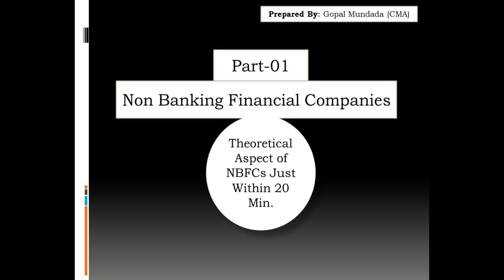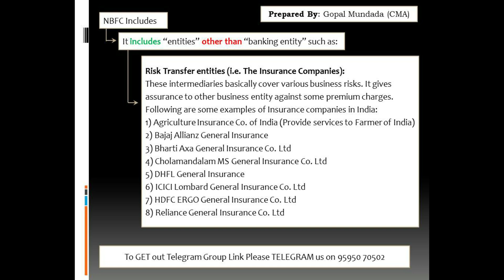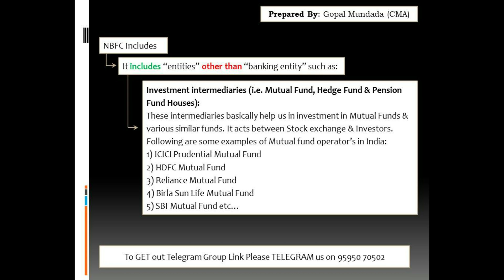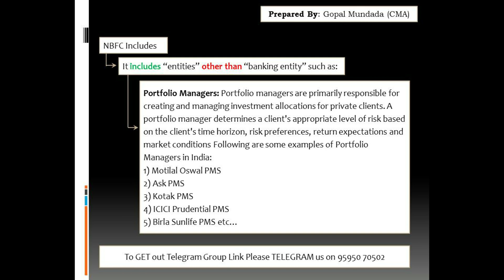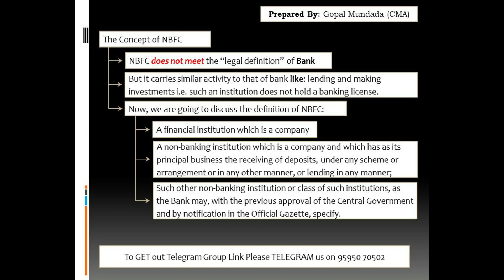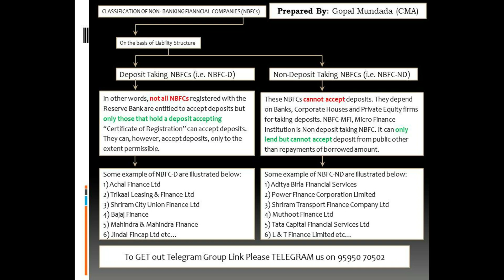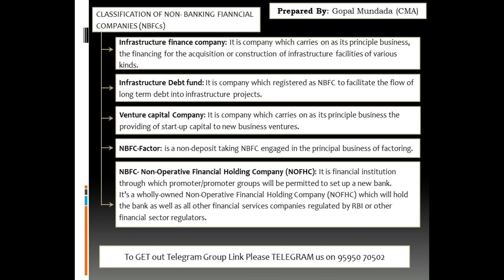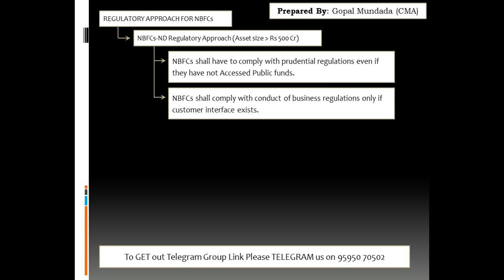CMA Final || NBFC (Part:01) || CFR (Paper-17)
Hey Friends,
As you know CFR is a very tough subject, but trust me, friends I have cleared my CMA in Dec-2018 attempt with Self study in SINGLE attempt.

IF I CAN do THIS WHY YOU DON'T?

So, guys, I request that please do all theoretical chapters of CFR & you know very well I do my best to reach all of you through my YouTube channel.

Today I come with the most important chapter of CFR & that chapter is NBFC. I will try to provide the NBFC topic in 4 to 5 parts.

This topic contains a minimum of 4 marks & a maximum of 8 marks out of 100 of your exam paper.

So friends if you have any queries in this regards please comment in the comment section.

To GET Our Telegram Group Link Telegram us on: 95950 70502

Thank & Regards:
TheRCA...!!!